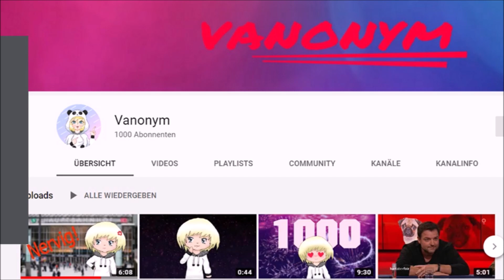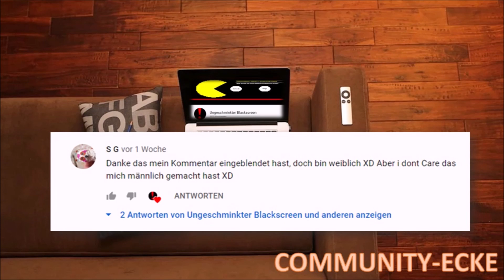Total am Ende... | Rant über Männergrippe schwarzsehen featuring Vanonym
In dieser neuen Folge von Schwarz Sehen gehts über die Männergrippe. Satirisch wird sich dort mit den Leiden des Männerschnüpfens auseinandergesetzt. Als Gast hab ich die Vanonym dabei :)

Clubbed to Death (The Matrix OST) | Cover by PROPHESSOR
PROPHESSOR
Представляю вашему вниманию кавер на Clubbed to Death (из фильма The Matrix)
Не стесняйтесь писать в комментарии, что вам понравилось/не понравилось в кавере :-)
Original music by Rob Dougan

The dark Forest - DJI Mavic Pro - Short Version

Dirk Delhaes - Photograph
The dark Forest - Der dunkle Wald ist ein kleiner Clip der vor kurzen in  einem Fanatischen Waldgebiet mit einer DJI Mavic entstanden ist.

Bei dem kleinen Test Projekt wollte ich unter anderen Testen wie sich die DJI Mavic bei Schneefall verhält. Das Ergebnis überraschte mich selbst, bei ca. 0 Grad Außentemperatur und stärkeren Schneefall kam es zu keinen Problemen. Die Drohne an sich, war nach 20min Flug komplett trocken und kam zu keinerlei Problemen. Ich werde dazu aber noch demnächst einen längeren Clip veröffentlichen.

Die Nachbearbeitung dann dann an einem iMac und der Software Blackmagic DaVinci statt, wo da ein Colorgrading und die einzelnen Elemente zusammengefügt worden sind.

Da ich mich bei dem ganzen Thema noch in der Lernphase befinde, freue ich mich auf jeden neuen Schnitt und die neuen Erfahrungen die ich dabei sammel.

Best of Trance - Fountain of Dreams (Redux)
Tipsy
Author: Erich (EliteFerrex)

Dr. Mario (Project M) Prescribes the Pain! - PokeZonic
Black Kyurem

Mega Man Rock Force - Virus Man

MegaQuint
Weapon: Virus Outbreak
Weakness: Charade Clone

Gnocco fritto – Fingerfood at its best!
OH MY ITALY! by FOODBOOM

BROADCAST YOURSELF
BROADCAST TOGETHER